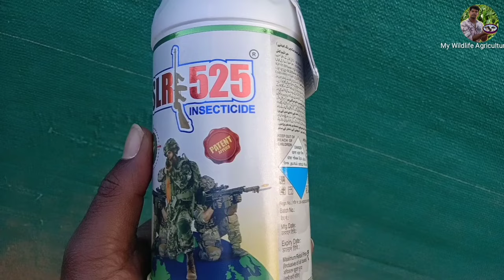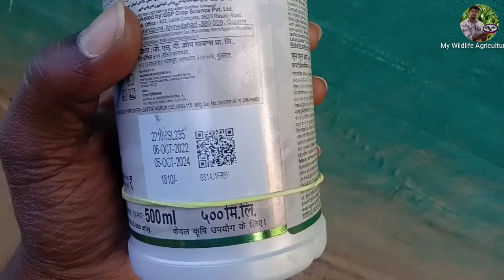SLR 525 Insecticide Uses Telugu | SLR 525 insecticide in telugu | SLR 525 Complete details in telugu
covered topics :-

slr 525 insecticide uses telugu
slr 525 insecticide in telugu
slr 525 complete details in telugu
Slr 525 insecticide uses